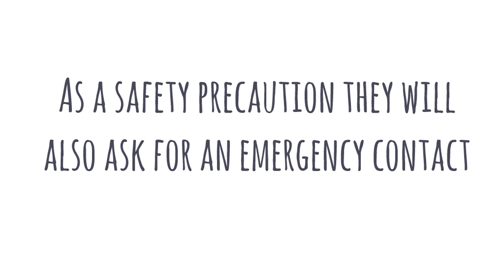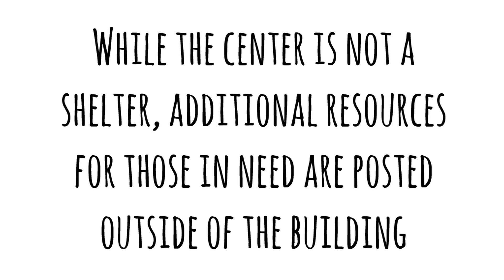City of Plano Day Labor Center Information for Laborers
Are you a skilled laborer looking for short term work? Learn how the Day Labor Center in the City of Plano can be a resource for you.